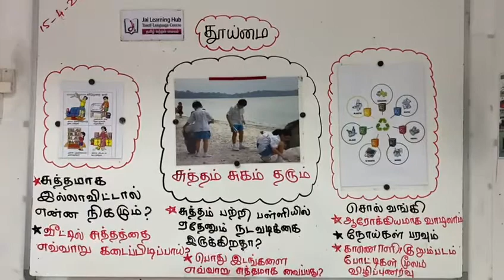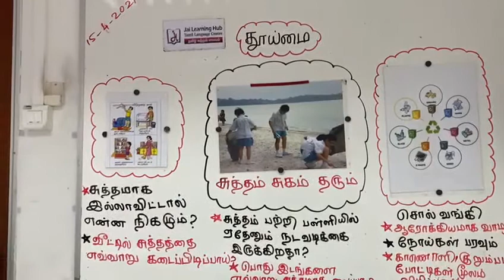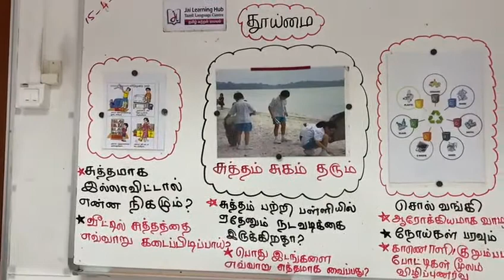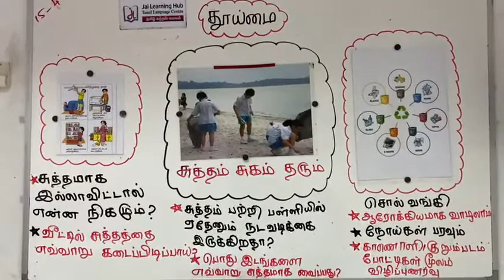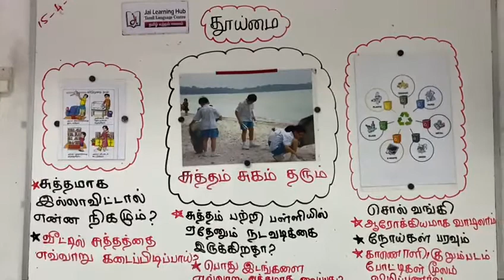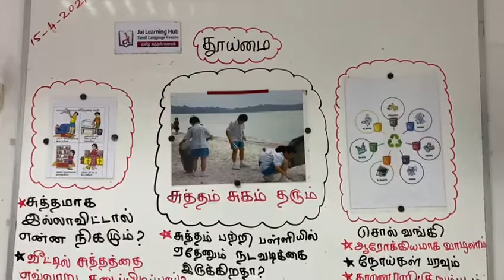P3/P4 Tamil Oral Practice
Innovative ways to teach Tamil!!

Do share your thoughts and video suggestions in the comments section!!